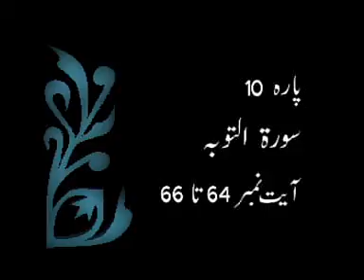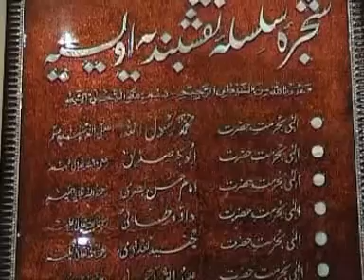Sora Tauba Ayat 64-66 (28-6 -12اکرم التفاسیر سورہ توبہ)By Hazrat Ameer Muhammad Akram Awan MZA